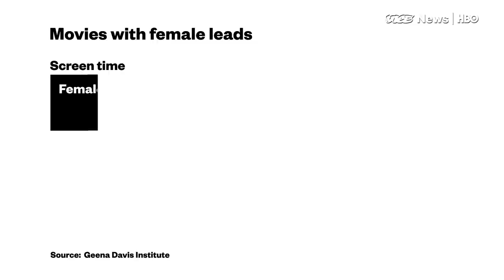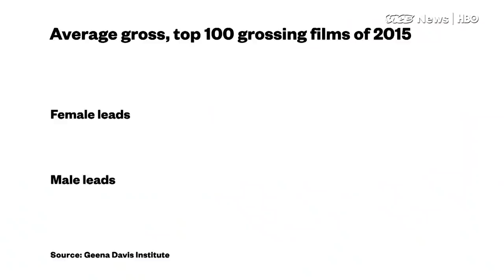How Geena Davis is Combating Hollywood Sexism - VICE News Tonight on HBO (Full Segment)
Actress Geena Davis may be best known for her iconic feminist role in Thelma and Louise, but today she's working to improve the types of roles actresses across the industry are cast in.

With the help of a $1.2 million grant from Google, the Geena Davis Institute developed the Geena Davis inclusion quotient, software that tracks the numbers of times a woman appears on screen, and how many lines she has.

"One really interesting thing they found early on, which nobody was looking for, was that female characters are on screen less when they're talking," Davis told VICE News correspondent Mary H.K. Choi.

Davis said establishing the institute started with her daughter.

"I started watching little kid stuff with her," Davis said. "It was so eye opening. I think it really made me realize how few opportunities we give women to feel excited and inspired by the female characters."